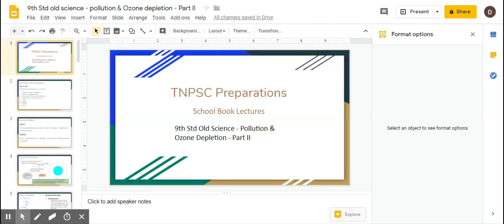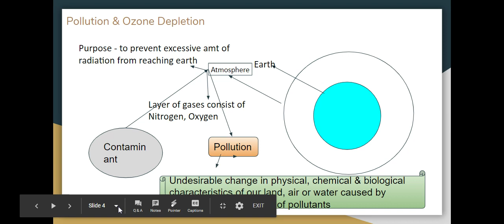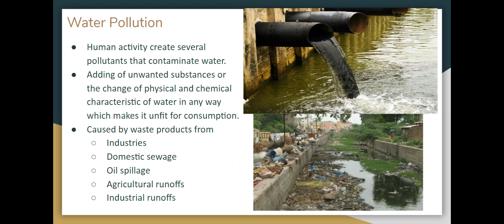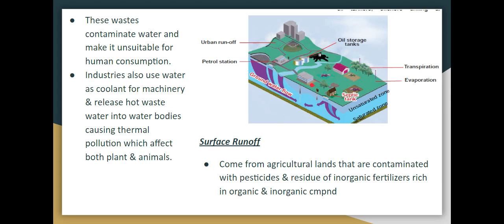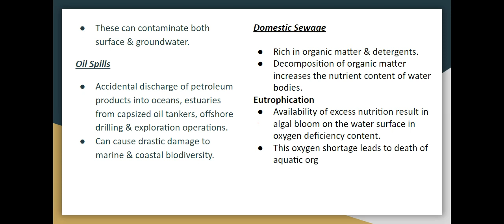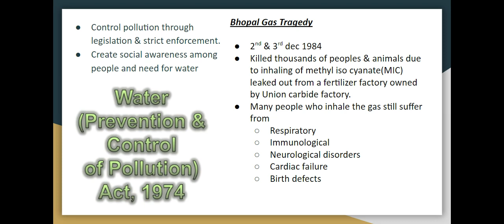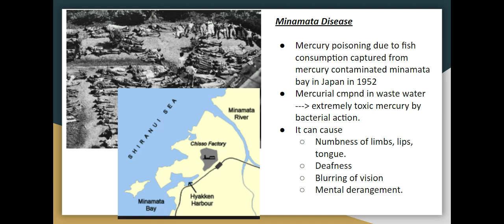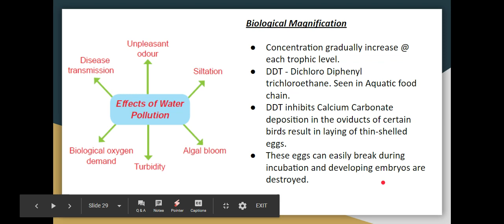Environment, Ecology, Health & Hygiene - TNPSC Syllabus - Part II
154. Which of the following pairs are incorrect?
I. Chlorofluorocarbon - Refrigerators
II. Methane - Ploughing of fields
III. Nitrous Oxide - Enteric fermentation in cows
IV. Carbon dioxide - Burning of fossil fuels.
A. I and II
B. II and III
C. III and IV
D. I and IV

Source
9th Standard Old Science Book - Term III - Chapter - Pollution & Ozone Depletion

Syllabus
Unit I - General Science - Zoology - Environment, Ecology, Health & Hygiene

Topics Covered
- Water Pollution
- Source & Effects of Water Pollution
- Industrial wastes
- Surface Runoff
- Oil Spills
- Domestic Sewage
- Eutrophication
- Control  of Water Pollution
- Bhopal Gas Tragedy
- Minamata Disease
- Biological Magnification